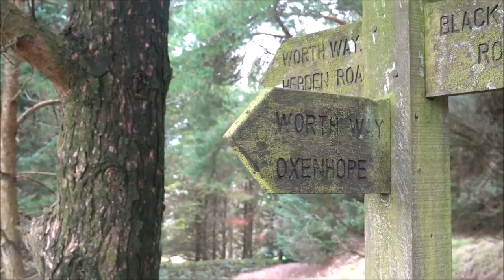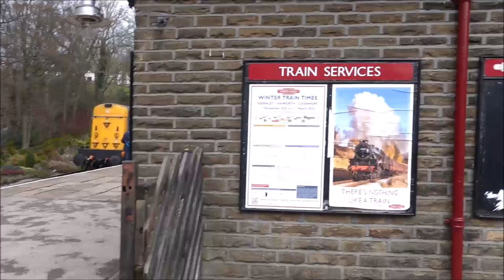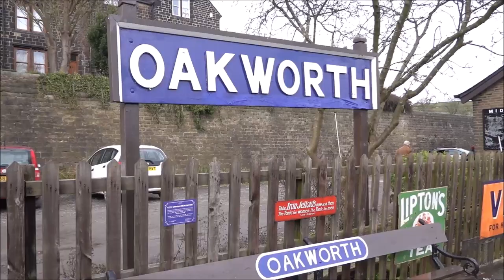walking the Worth way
this 11 mile trail in West Yorkshire includes visiting the Oakworth station on the Keighley and Worth valley railway and numerous sightings of Steam locomotive 78022